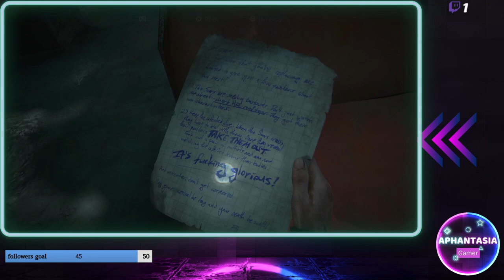The Last of us part 2 Remastered part 12 full playthrough